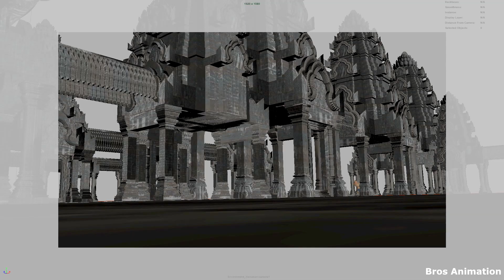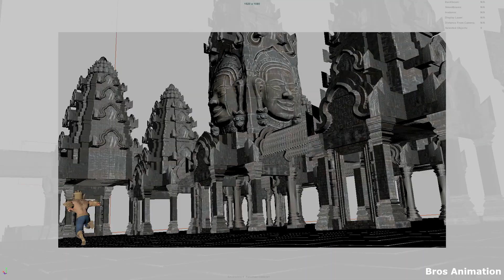Hanuman ហនុមាន Animation .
This is my practice animation and reference  from Kyle  ,  i render 15h with Redshift  in Maya 2018.Kenworthy